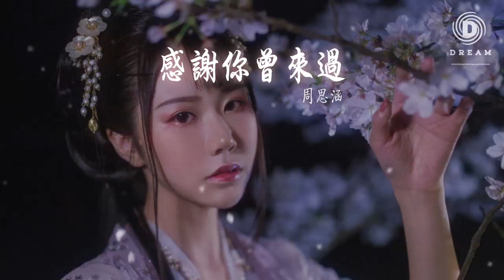周思涵 - 感謝你曾來過『感謝你曾經來過 就算你是個過客』【動態歌詞Lyrics】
感謝你曾來過

00:00  作詞 : 周思涵/Ayo97
00:01  作曲 : 周思涵/Ayo97
00:15 你最近過的還好嗎

00:16 我故事裏的那個她
00:17 海南的冬天沒有雪
00:19 但不影響他開着花
00:20 自從你走後
00:21 我回到了那個
00:22 沒有你的家
00:23 就是在這個地方
00:25 我說我要娶了她
00:26 你是我這一輩子
00:28 最最難忘的關卡
00:30 我抱着吉他
00:31 被暴雨淋傷
00:33 到你家樓下
00:34 爲你四處遊蕩
00:36 做了一個
00:36 只會歌唱的傻瓜
00:39 你纔不是一個
00:40 沒人要的女同學
00:44 誰會不厭其煩的
00:47 安慰那無知的少年
00:51 我走進了你的世界
00:52 別怪我太耀眼
00:53 我願意用我十年奮鬥
00:55 換你一個小時的笑臉
00:56 你當時特別的可愛
00:58 但能不能靠近點
00:59 你不說真心話
01:00 你讓我怎麼爲你大冒險
01:03 曾經的照片
01:05 還留在那個房間
01:09 曾經的一切
01:11 還印在我心裏面
01:14 感謝你曾經來過
01:17 就算你是個過客
01:20 我也無法割捨不得
01:27 我說的每句話
01:29 你都已聽不見
01:33 回憶的一幕幕
01:35 不斷的在浮現
01:38 不後悔曾經愛過
01:41 哭過痛過都值得
01:44 如果難過也不要忘了我
01:50 忘了我
01:54 人總要學着孤獨
01:55 試着慢慢去長大
01:57 遺憾就遺憾吧
01:58 當你重新回到這
02:00 你送我的我都不要了
02:01 我希望你也會笑着
02:03 走過去前面的路口
02:04 以後我們的故事就到這
02:07 嘿幹嘛不講話
02:09 我希望你過的更好
02:10 我也不會放不下
02:12 別繼續看着我
02:13 你確實應該聽你爸
02:14 只有看着你的背影
02:16 我才能說出心裏話
02:18 曾經的照片
02:20 還留在那個房間
02:24 曾經的一切
02:26 還印在我心裏面
02:29 感謝你曾經來過
02:32 就算你是個過客
02:35 我也無法割捨不得
02:42 我說的每句話
02:44 你都已聽不見
02:48 回憶的一幕幕
02:50 不斷在浮現
02:53 不後悔曾經愛過
02:56 哭過痛過都值得
02:59 如果難過也不要忘了我
03:05 忘了我
03:08 呼……
03:11 嘿耶……
03:15 哦……
03:17 感謝你曾經來過
03:20 就算你是個過客
03:23 我也無法割捨不得
03:30 我說的每句話
03:32 你都已聽不見
03:36 回憶的一幕幕
03:38 不斷在浮現
03:41 不後悔曾經愛過
03:44 哭過痛過都值得
03:47 如果難過也不要忘了我
03:53 忘了我
04:09 OP：匯音文化